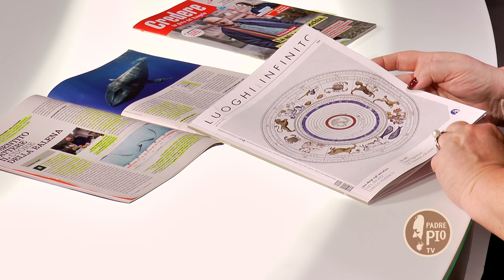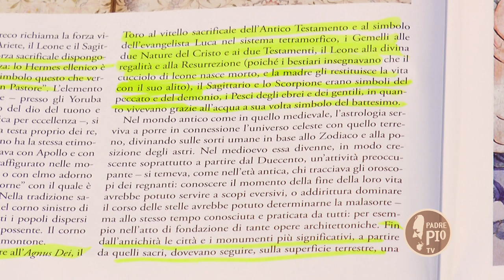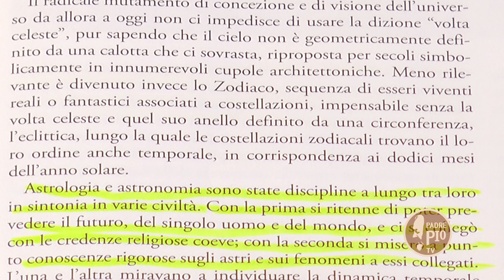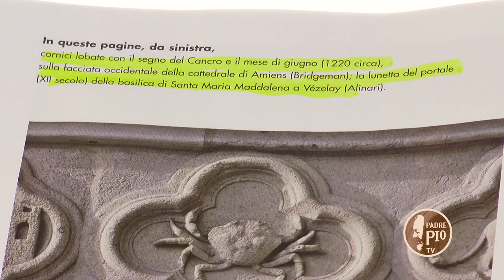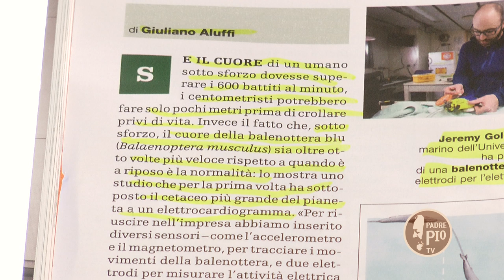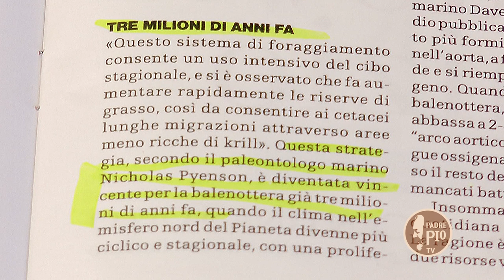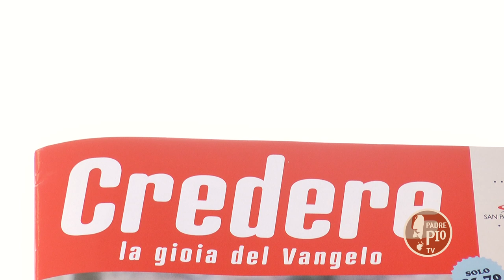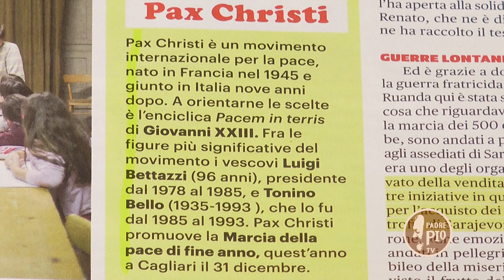Il cosmo come destino